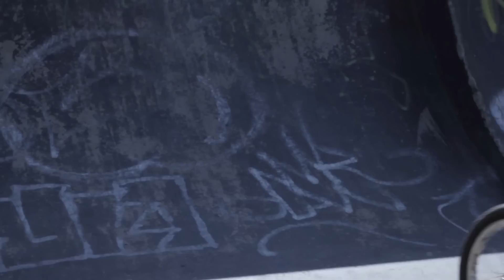Cómo hacer un ROLLBACK CON BMX - Trucos con BMX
Hoy en unComo os vamos a enseñar a cómo hacer un Rollback con BMX o Girar con BMX. Hacer un rollback con bmx es muy fácil, no te pierdas nuestro tutorial para hacer trucos con bmx, y aprende a hacer un rollback con tu bmx de una manera fácil y rápida. Si quieres ver más vídeos de cómo hacer trucos con bmx, dale un LIKE y déjanos un comentario con el truco de bmx que os gustaría aprender.

En DeportesUncomo podrás ver, aprender, practicar, entender, disfrutar con los deportes así como en uncomo.com donde podrás encontrar mucho más detallado cada tutorial. Hemos hecho vídeos tutoriales de futbol, tenis, básquet o baloncesto, skateboarding, longboard, artes marciales, defensa personal, hockey, etc.